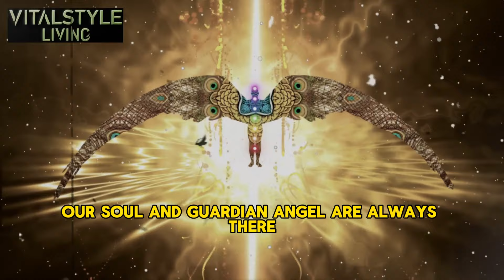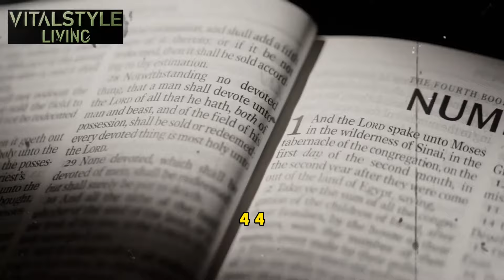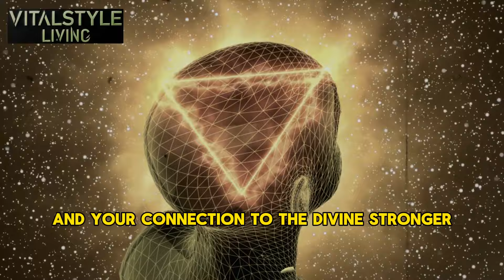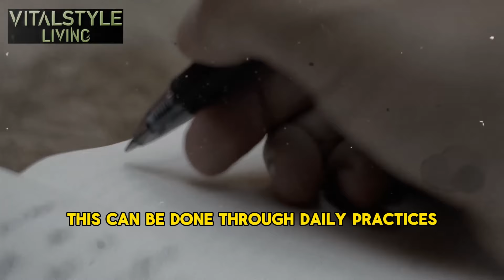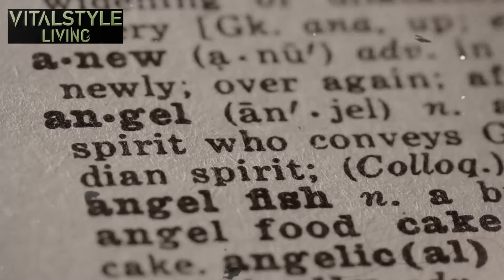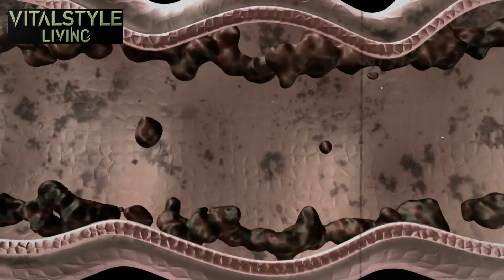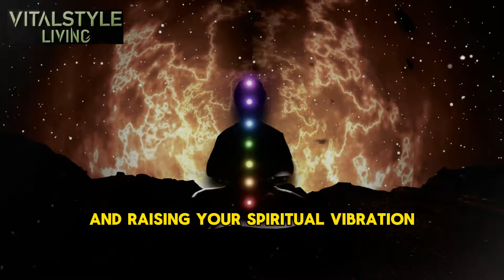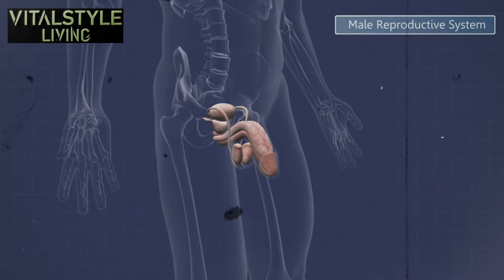SIGNS that our SOUL and guardian ANGEL are protecting us || SEMEN RETENTION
Begin a transformative journey of self-mastery and spiritual awakening with semen retention. In this video, we dive deep into the powerful signs that your soul and guardian angel are protecting you as you elevate your energy, embrace self-discipline, and align with your higher purpose. Discover how intuitive guidance, synchronicities, dreams, and divine intervention play crucial roles in your spiritual growth. We also explore the importance of meditation, solitude, service, and divine discernment in strengthening your connection with the divine.

Whether you're new to semen retention or already on this path, this video will provide profound insights and actionable wisdom to help you recognize the subtle signs from your spiritual guides.
Unlock the secrets to heightened awareness and divine protection today!

Like this video if it resonates with you and share it with others who are on a similar journey.

0:00  Intro
0:55  Semen Retention as a Spiritual Practice
1:46  Recognizing the Signs from Your Soul
3:36  The Guardian Angel's Subtle Protection
5:27  The Connection Between Semen Retention and Spiritual Protection
6:39  The Challenges Along the Way
8:00  Cultivating Awareness of the Signs
9:18  Trusting in the Process
10:02  Strengthening the Connection Through Service
11:05  The Role of Nature in Spiritual Guidance
12:06  Spiritual Cleansing and Emotional Detox
13:05  Meditation as a Gateway to Divine Communication
14:02  Embracing Solitude as a Sacred Practice
15:15  The Importance of Patience and Divine Timing
16:20  Divine Discernment and Inner Clarity
17:30  The Gift of Grace and Divine Protection
18:47  Final thoughts